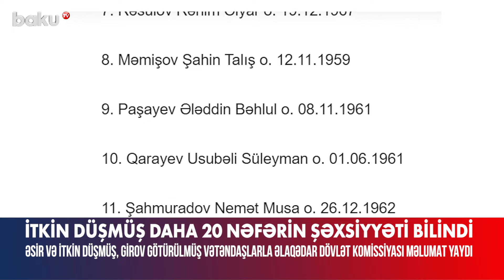Birinci Qarabağ müharibəsində itkin düşmüş 20 nəfərlə bağlı vacib məlumat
Əsir və itkin düşmüş, girov götürülmüş vətəndaşlarla əlaqədar Dövlət Komissiyasında təmsil olunan qurumların mütəxəssis heyəti tərəfindən həyata keçirilmiş tədbirlər nəticəsində Birinci Qarabağ müharibəsində itkin düşmüş daha 20 nəfərin şəxsiyyəti müəyyən olunub.
Bu barədə Dövlət Komissiyasından məlumat verilib.
Eyniləşdirmənin nəticələri ilə bağlı iyunun 25-də Dövlət Komissiyasının İşçi qrupu tərəfindən itkin ailələri ilə görüş təşkil olunub, talelərinə aydınlıq gətirilən şəxslər barədə onlara ətraflı məlumat verilərək sualları cavablandırılıb.
“Hazırda həmin şəxslərin dəfn mərasimlərinin təşkili ilə bağlı aidiyyəti dövlət qurumları ilə birlikdə zəruri işlər həyata keçirilir”, – deyə məlumatda bildirilib.